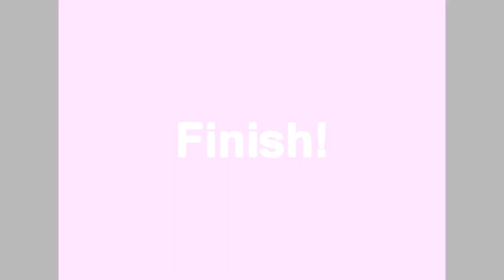Doll Make-Up // How To Look Like a Doll . Кукольный Макияж // Алина Ковалевская ^_^